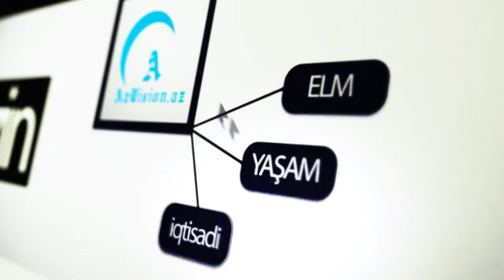QƏZA NƏTİCƏSİNDƏ BEŞ NƏFƏR HƏLAK OLUB